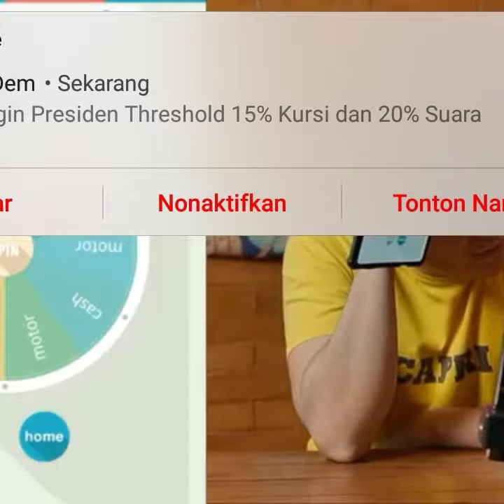berbagi hadiah dari bosque